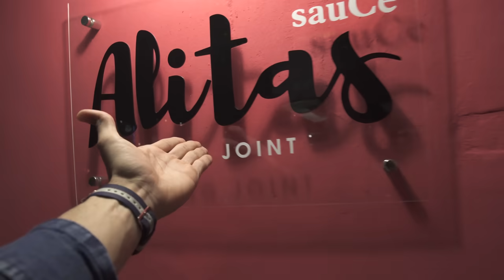SOMOS 100K EN INSTAGRAM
REDES:

¿Nos invitas una cerveza? Te amaríamos!